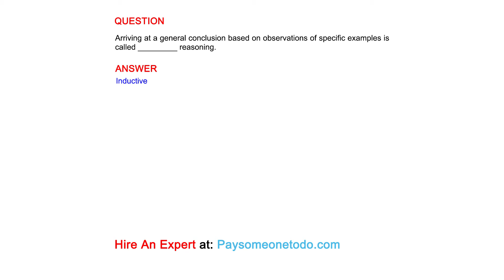Arriving at a general conclusion based on observations of specific examples is called ___ reasoning.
QUESTION

ANSWER
inductive